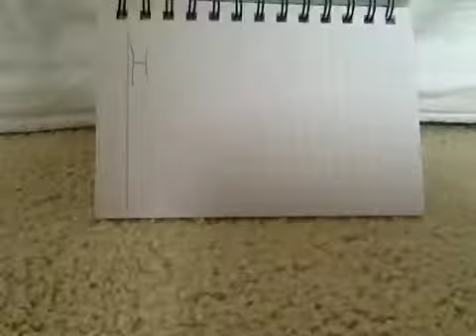Stop Motion Animation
This is my first video. I hope you enjoy it!!